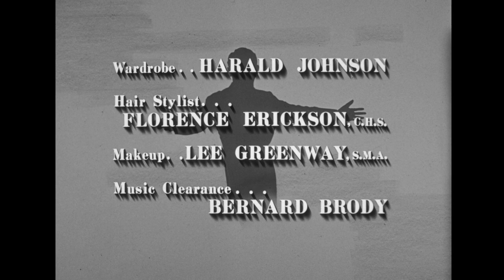The Danny Thomas Show - Season 7, Episode 33 - Rusty's Advice to Linda - Full Episode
Linda wants to run away from home when she loses her skates and Danny and Kathy won't buy her new ones.